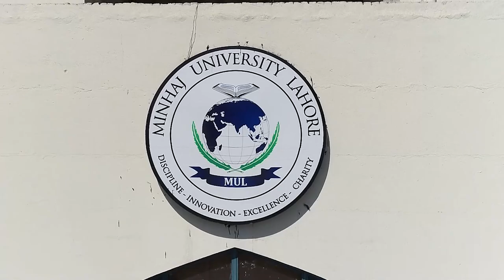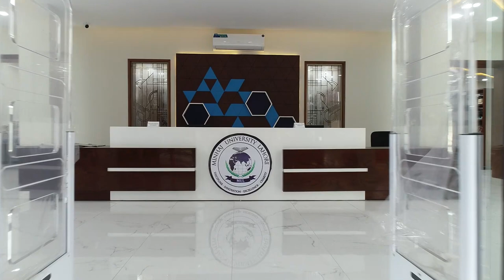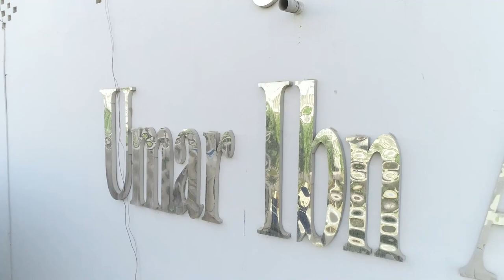Virtual Tour of Minhaj University Lahore